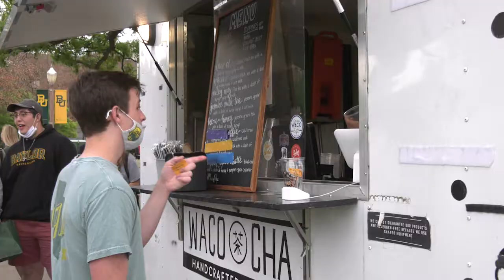Baylor freshmen finally receive their slime caps